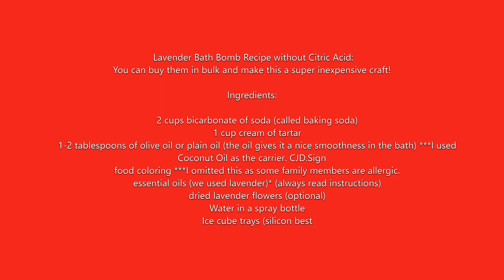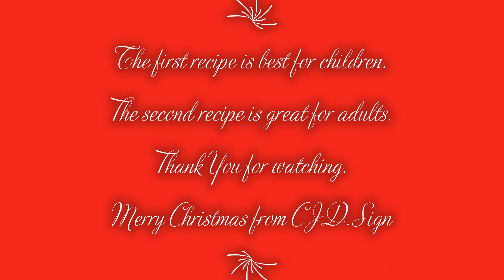Lavender Bath Bombs ~ Creative Day Thursdays Christmas Projects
This is a Creative Day Thursday's Christmas Project on my blog, Lavender Bath Bombs ~ 15 Creative Day Thursdays Before Christmas Year 2

check the blog for more information!
The first recipe is best for children. The second recipe is great for adults.